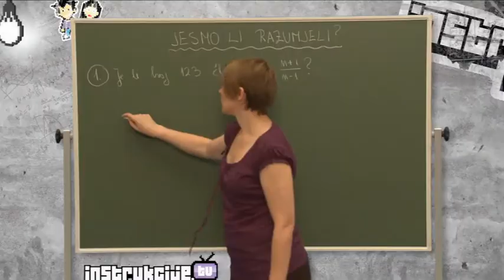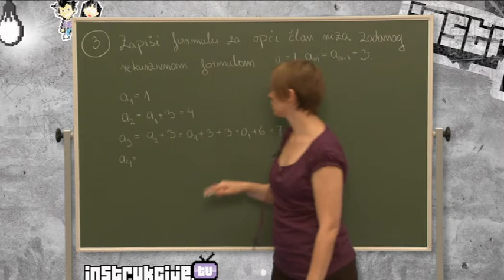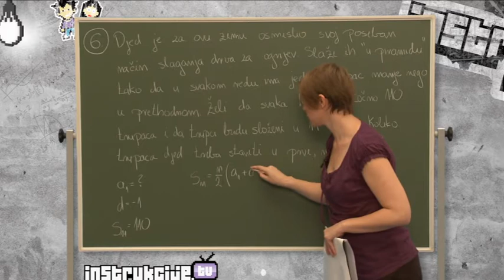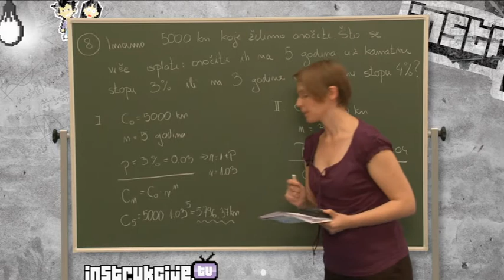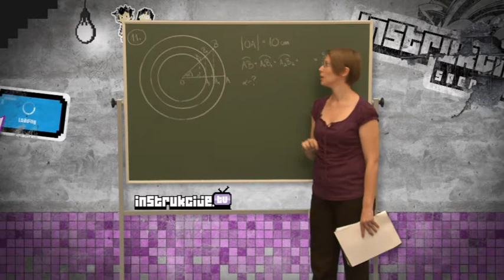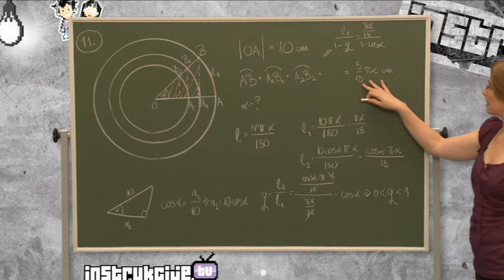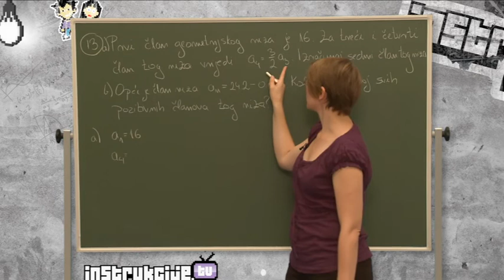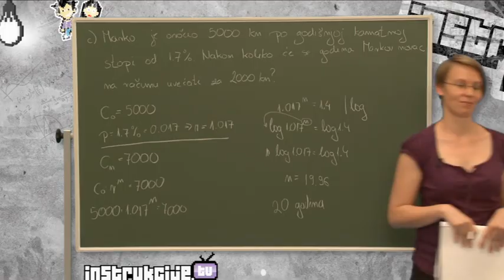Jesmo li razumjeli?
Nizovi realnih brojeva